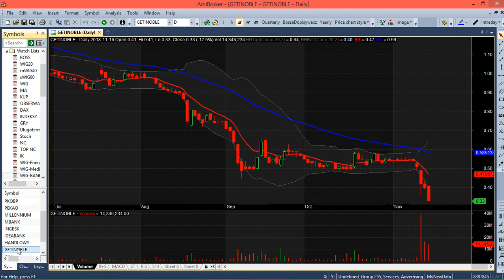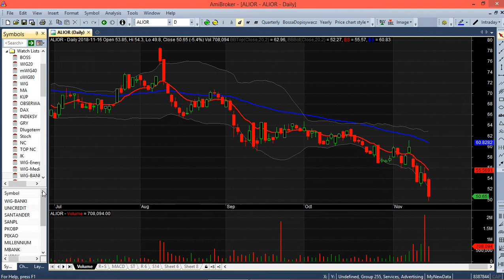Afera KNF a kurs Banków – przegląd rynku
Przegląd notować spółek wchodzących w skład indeksu WIG BANKI. Jaki wpływ wywarła afera KNF na notowania GPW.